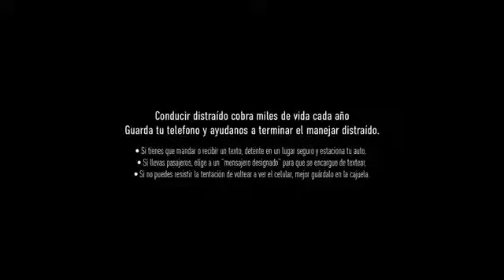J balvin / Rojo